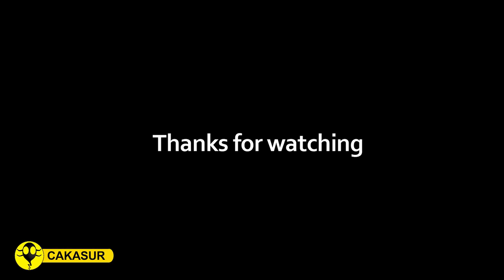সৌরজগতে প্লুটোর বাওয়াল | Funny Bengali Solar System Video | Funny video of planets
সৌরজগতে প্লুটোর বাওয়াল | Funny Solar System Bengali Video
 Funny video of planets  , Bengali funny cartoon on solar system ,

voices:
Sun : Bishal Chanda
Earth  :  Debmallya Ghosh Hazra
Mercury :   Srinjoy Samanta
Venus :      Sagarika Sarkar
Saturn :   Debolina Ghosh Hazra
Uranus & Singer :  Sayantan Dutta
Pluto & Jupiter & Neptune & Andromeda Galaxy Boss & New horizon   &  Others : Cakasur
A big big thanks to Sudip das(Guitar)

why pluto is not a planet :
          The International Astronomical Union (IAU) downgraded the status of Pluto to that of a dwarf planet because it did not meet the three criteria the IAU uses to define a full-sized planet. ... It contains the asteroid belt as well as the terrestrial planets, Mercury, Venus, Earth, and Mars

Mercury   বুধগ্রহ
Venus        শুক্রগ্রহ
Mars       মঙ্গলগ্রহ
Earth       পৃথিবী
Jupiter       বৃহস্পতিগ্রহ
Saturn        শনিগ্রহ
Neptune    নেপচুন
Uranus        ইউরেনাস
Pluto         প্লুটো

New Horizons is an interplanetary space probe that was launched as a part of NASA's New Frontiers program

The Hubble Space Telescope is a space telescope that was launched into low Earth orbit in 1990 and remains in operation